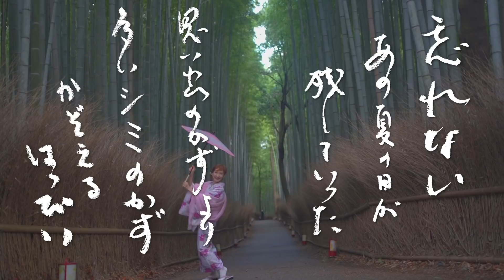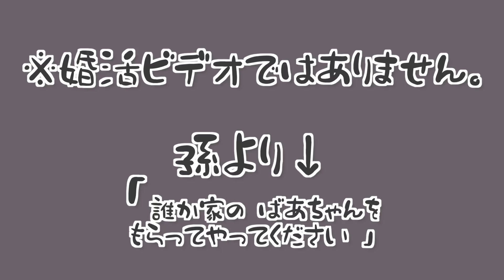【40代50代60代の着物ファッションとマスクで若返りメイク方法】100均プチプラで行く京都嵐山・竹林の小径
ハッピーです。

皆様から素敵なコメントをいつもいただき

返信が遅れていて大変申し訳ありません。

返信には少々お時間をいただいておりますが
必ずお返事させていただきますのでどうぞよろしくお願い致します。

シミやシワ、
そしてたるみの気になる1957年生まれアラカン63才ですが
アラフォー、アラフィフ、アラカン、
70代もまだまだ楽しいのはこれから！
とアンチエイジングに張り切って挑戦してまいります！

今回は「いくつになったから、こうじゃないと、、、」という考えは横に置いて、
まるで海外映画の中に出てくるような
日本をイメージ
（日本でこういうお婆さんは実際にはあまり見かけませんが）

明るい色の着物にカツラと大きな髪飾り、
100均プチプラ で 若見え小顔 の変身メイクに挑戦致しました。

京都の嵐山の竹林、
光源氏ゆかりの清涼寺など、
まるでタイムスリップしたかのような
美しい竹林の風景もアンチエイジングのリラクゼーションとしてどうぞお楽しみ下さい。

皆様には楽しく笑いながらご覧いただけますと幸いです。

▼今回使用したメイク道具はこちら▼

美顔器リベラータ・ララルーチュRF

カバーマーク フローレスフィット
▼Amazonはこちら

▼レンタルきものwargoさん▼
年間15万人が利用する人気の着物レンタルSHOP
9,900円～華やかな振袖・留袖・訪問着が着付け小物込み、着付け無料！
秋の婚礼シーズンまもなくスタート【ご予約受付中】

京都・大阪・東京・鎌倉・金沢・札幌
主要都市に８店舗！【きものレンタルwargo】
下見予約はこちらから↓↓

▼関連動画▼
【40代50代60代の艶肌メイク】

▼目次▼
00:00 オープニング
00:13 買い物
00:27 美顔器
00:43 プロペトピュアベール
00:13 無印良品コントロールカラー
01:38 カバーマーク
01:46 UR GLAMアイカラーパレット
02:11 ダイソーオートアイブロー
02:43 キャンドゥ Girls Award
03:34 同じくピンクゴールド
03:44 アイシャドウくちぶえ
03:55 アイカラークレヨン
04:13 アイプチ
05:07 ラパンセ アイライナー
05:13 メディア アイライナー
05:28 ダイソーコンシーラー
05:49 ダイソー付けまつ毛
07:15 マーブルフェイスパウダー
07:38 前髪ウィッグ
08:17 シュシュ
08:48 ダイソーヘアアクセ
09:28 ちふれリップライナー
09:51 メタルスタイルリップ
10:22 きものレンタルwargo
10:54 嵐山へ！
11:21 エンディング